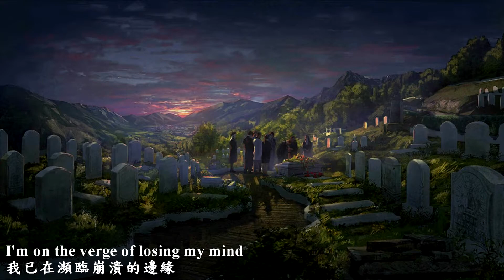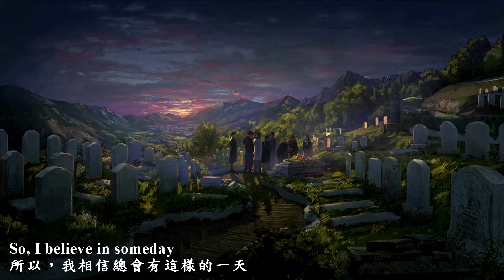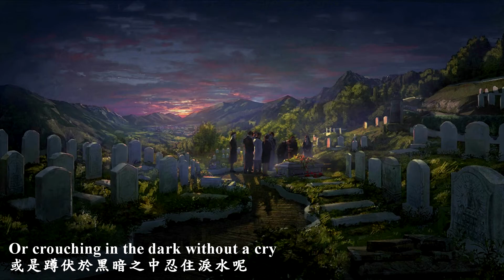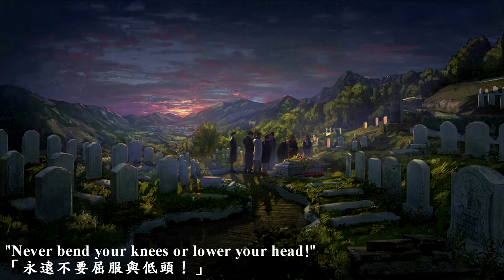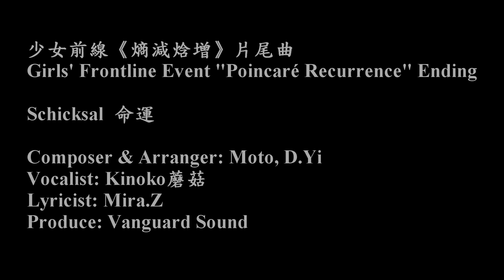少女前線：熵減焓增 Girls' Frontline Event "Poincaré Recurrence" 片尾曲 Endings - "Schicksal" 《命運》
少女前線 2021夏季活動《熵減焓增》片尾曲 - "Schicksal" 《命運》

Girls' Frontline Event "Poincaré Recurrence" Ending Song - "Schicksal"